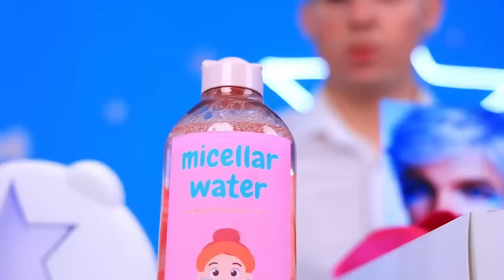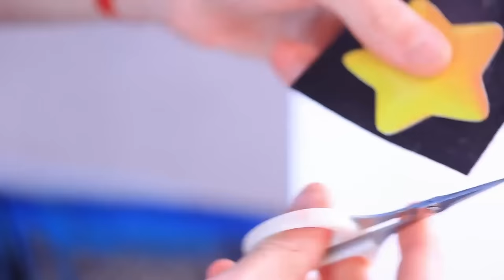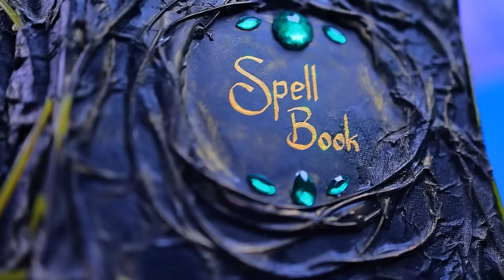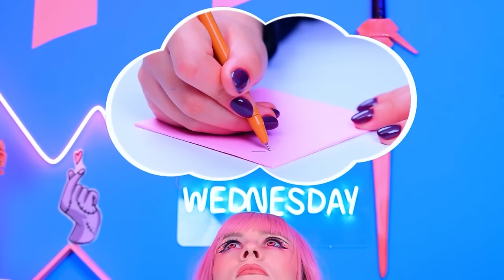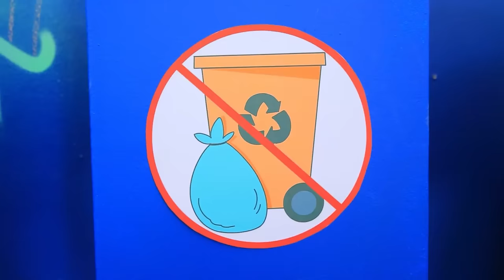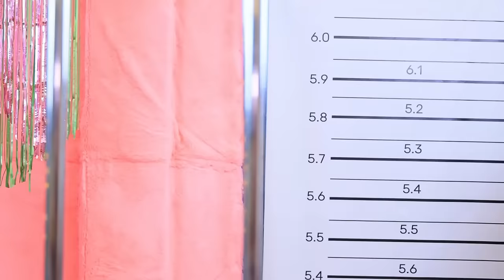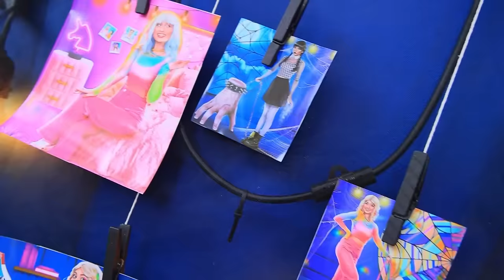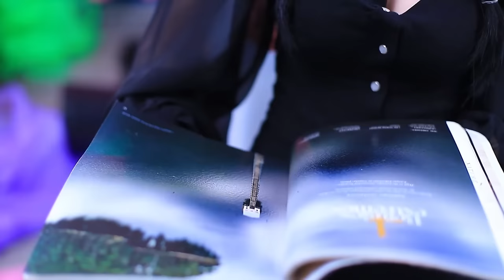One Color Challenge for Triplets! Moon Girl, Sun Girl and Star Girl in Real Life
Welcome to the One Color Challenge for Triplets, with Moon Girl, Sun Girl and Star Girl in Real Life!